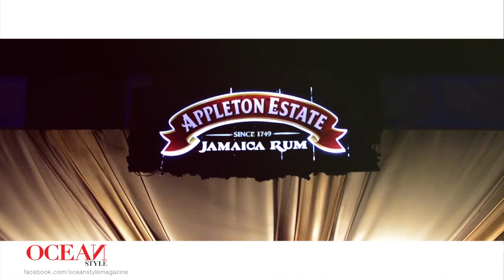OCEAN Style - Eyes Wide Shut - FashionShowcase 2013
November 1, 2013. Rose Hall Great House. All White Party
FashionShowcase 2013.